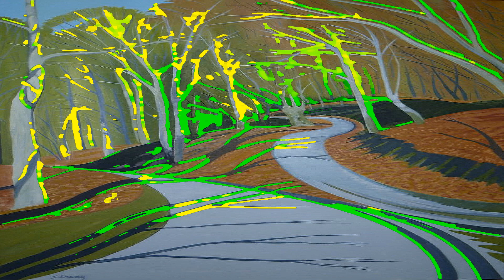Two Paths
original music by Max Welker